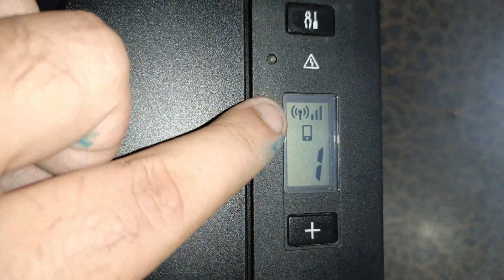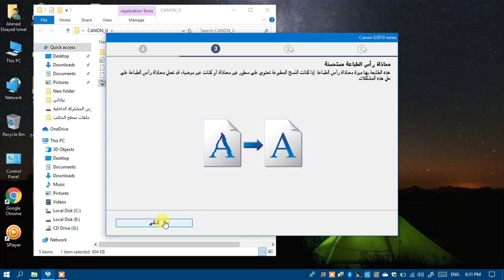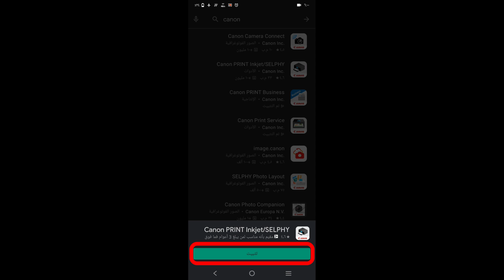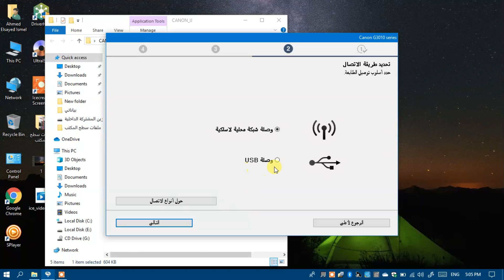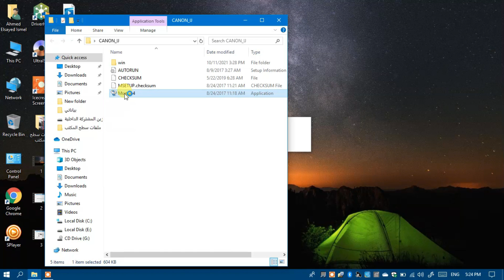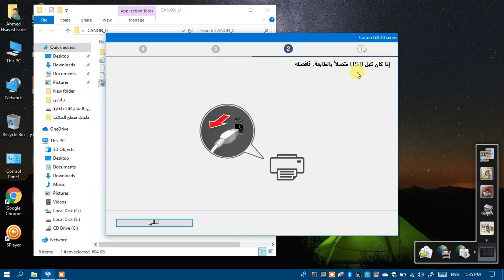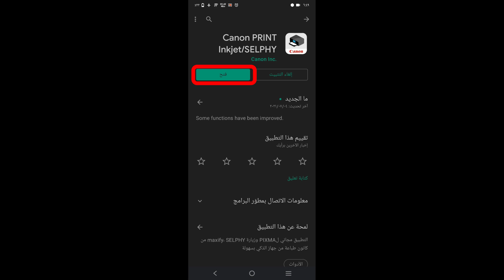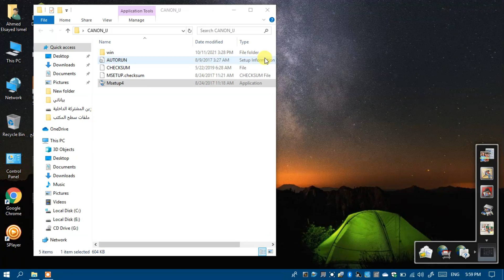ربط الطابعة Canon G3411 بالروتر Wifi | طريقة الطباعة من الهاتف | Canon Pixma G3411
طريقتين تقدر تعرف بيهم الطابعة Canon Pixma G3411 عن طريق الروتر Wi-fi

تعريف الطباعة Canon Pixma G3411
طريقة الطباعة من الهاتف طابعة Canon Pixma G3411
طريقة تعريف الطابعة Canon Pixma G3411 من خلال الروتر Wi-fi